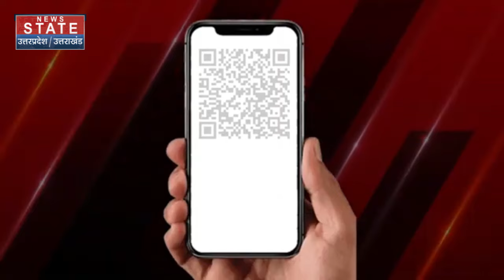Bihar Flood News Update: बारिश बेहिसाब... बर्फबारी का आगाज, सितंबर में बार-बार कुदरती प्रहार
नेपाल में लगातार हो रही मूसलाधार बारिश की वजह से बिहार में बड़ा संकट खड़ा हो गया है। इसके चलते नेपाल ने अपना रिकॉर्ड पानी बिहार की कोसी और गंडक नदी में भेज दिया और अब यहां बाढ़ जैसी स्थिति बन गई है। पटना पर भी आफत आ गई है, साथ ही गंगा का भी जलस्तर बढ़ने का डर है।

News State Apps डाउनलोड करें:
Download Android and iOS Apps for more updates: